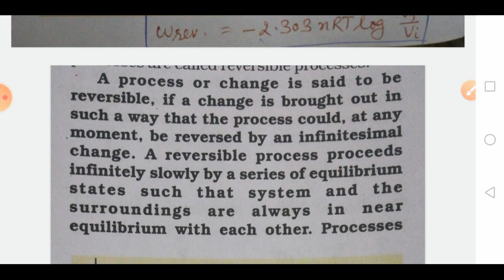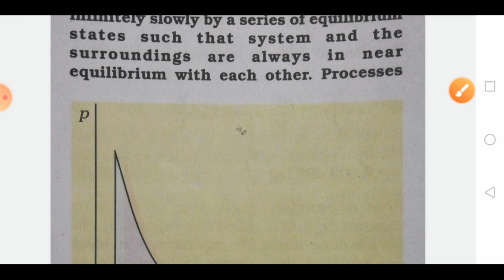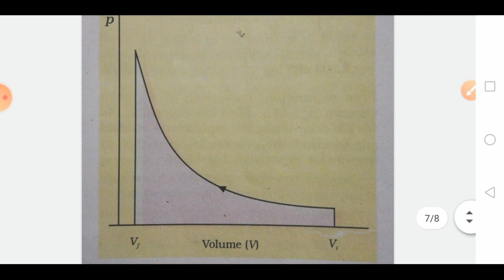Work and Free Expansion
Thermodynamics ( part-2) Class 11th